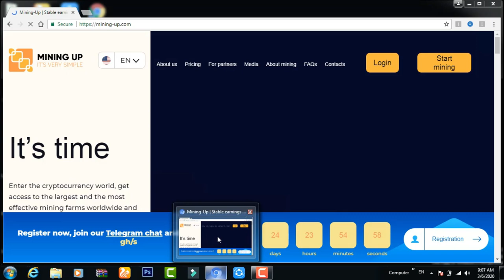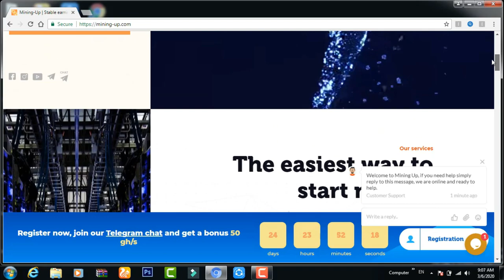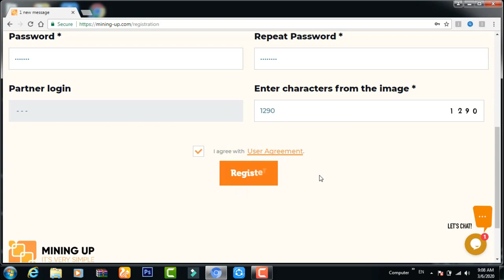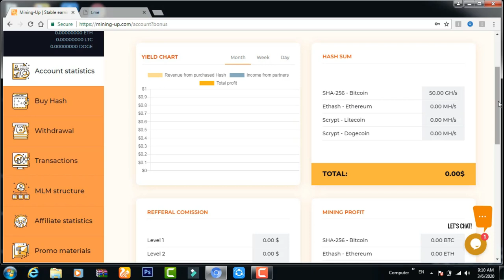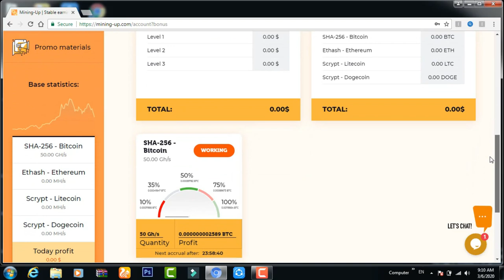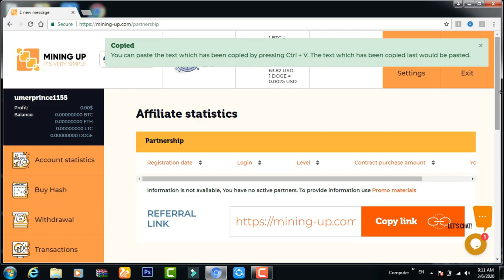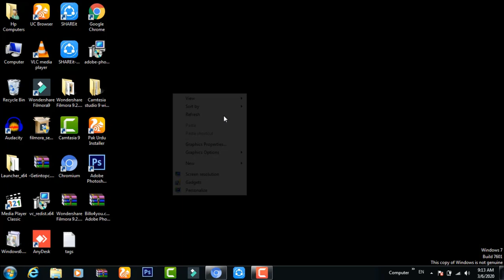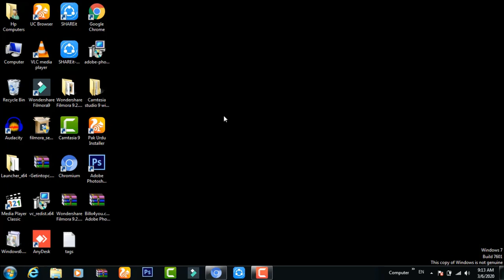How To Make Money Free Online Without investment || Make Money Online Fast || 2020 Urdu/Hindi